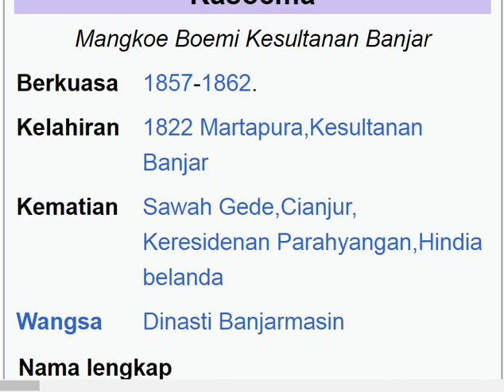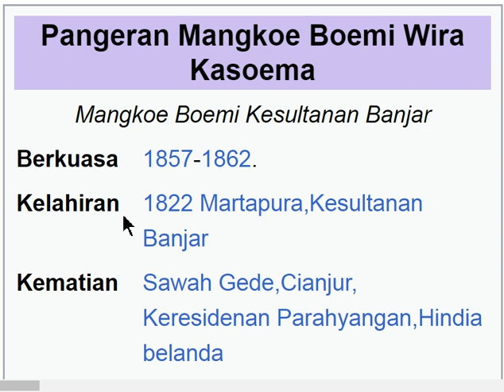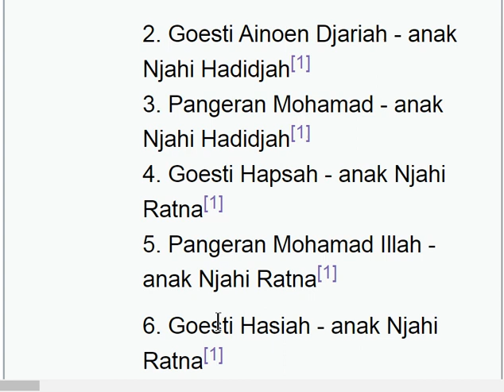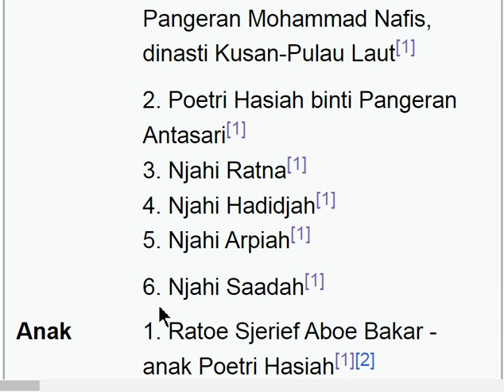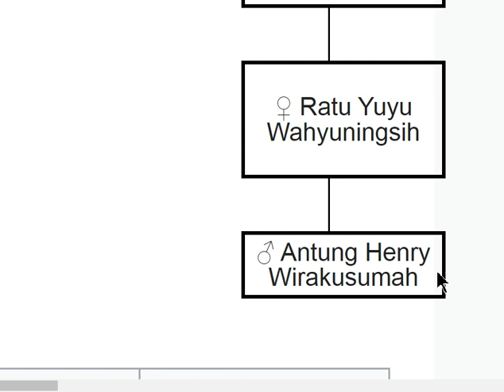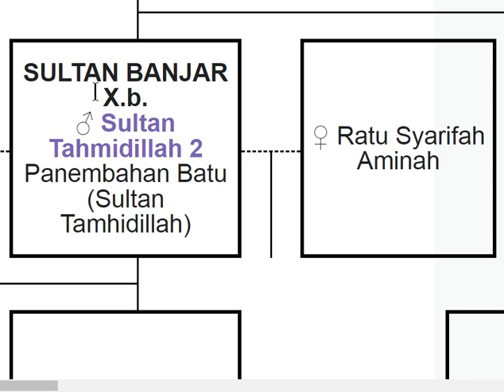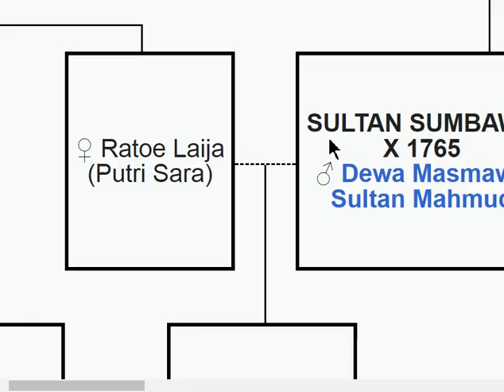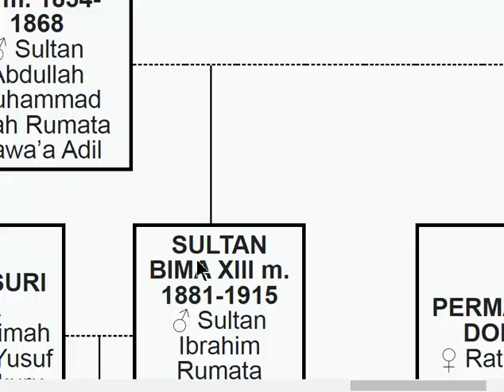NASAB SILSILAH MANGKOE BOEMI WIRA KASOEMA WALI SULTAN HIDAYATTULOH II | KESULTANAN BANJAR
Silsilah Versi Kerajaan Banjar dan Kerajaan Majapahit :
1. Cakradhara / Kertawardhana / Bhre Tumapel
2. Maharaja Prabu Hayam Wuruk Raja Majapahit Keempat
3. Maharaja Pangeran Suryanata Raja Banjar Pertama+RATU NEGARA DIPA♀ Putri Tunjung Buih(Poetri Djoendjoeng BoewihmPutri Ratna Janggala Kadiri-Nenek moyang pribumi yang keluar dari Dunia bawah air)
4. Pangeran Raden Suryawangsa+Putri NEGARA DIPA ♀ Putri Kalarang
5. Maharaja Pangeran Carang Lalean + RATU NEGARA DIPA♀ Putri Kalungsu
6. Maharaja Raden Sakar Sungsang
7. Raden Bangawan
8. Raden Mantri Alu + Putri NEGARA DAHA♀ Putri Galuh Baranakan(Ratu Intan Sari)
9. Pangeran Suriansyah Sultan Banjar Pertama
10. Sultan Rahmatullah
11. Sultan Hidayatullah I
12. Sultan Musta'inbillah♀ Putri JulukRatu Agung(binti Pangeran Demang)
13. Sultan Inayatullah
14. Sultan Saidullah
15. Sultan Tahlilullah
16. SULTAN BANJAR VIII.a.(m. 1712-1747)Sultan Kayu Tangi♂ Sultan TahmidullahPanembahan Tengah
17. SULTAN BANJAR IX.b.(m. 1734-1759/67)♂ Sultan Tamjidillah I
18. SULTAN BANJAR X.b.(m. 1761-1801/1808)♂ Sunan Nata AlamTamhidillah(Sultan Tahmidillah 02)
19. SULTAN BANJAR XI.b.♂ Sulaiman Rahmatillah(Sultan Sulaiman Saidullah 2)
20. SULTAN BANJAR♂ Sultan Adam dari Banjar
21. SULTAN MUDA BANJAR♂ Pangeran Ratu-Pangeran Sultan Muda Abdur-Rahman
22.MANGKOE BOEMI WIRA KASOEMA
23.PANGERAN MUHAMMAD
24.PANGERAN MUSA
25.RATU YUYU WAHYU NINGSIH
26.ANTUNG HENRY WIRAKUSUMAH

NAMA : ANTUNG.Henry S.Wirakusuma.C.PS.,C.FH.,C.MMI.,NCLT.,CPHCS.,CPHRM.,CHSE
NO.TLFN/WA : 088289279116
(SNU ACADEMY)
Nomer Tlfn/WA Selain 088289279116 Saya Pastikan Itu Bukan Milik ANTUNG.Henry S.Wirakusuma.C.PS.,C.FH.,C.MMI.,NCLT.,CPHCS.,CPHRM.,CHSE